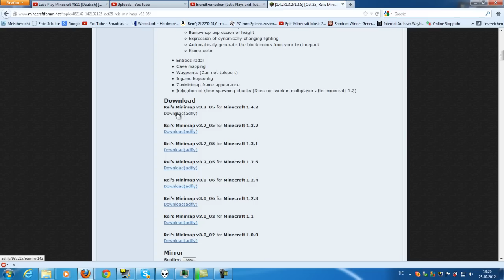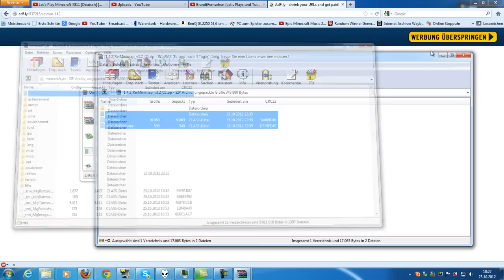Minecraft 1.4.7 Rei's Minimap Tutorial [Deutsch] [HD]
Hier zeige ich euch, wie ihr die Mod Rei's Minimap für Minecraft 1.4.7 installieren könnt :)